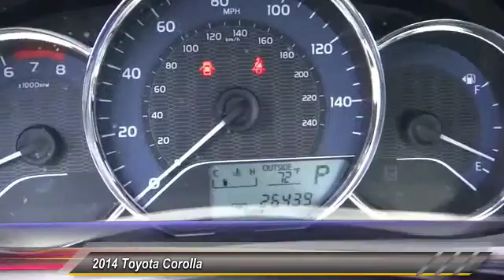2014 Toyota Corolla LONG BEACH,HUNTINGTON BEACH,LAKEWOOD,WESTMINSTER,LOS ANGELES 16T1087A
2014 Toyota Corolla 4dr Sdn CVT LE Plus

Hooman Toyota
4401Pacific Coast Highway

HOOMAN TOYOTA PROUDLY SERVING LONG BEACH, HUNTINGTON BEACH, LAKEWOOD, WESTMINSTER, LOS ANGELES, AND SURROUNDING SOUTHERN CALIFORNIA LOCATIONS. THIS GRAY 2014 Toyota COROLLA IS EQUIPPED WITH A Engine: 1.8L I-4 DOHC Dual VVT-i, AUTOMATIC TRANSMISSION, AND RECEIVES AN ESTIMATED 29 City/38 Hwy MPG. 2014 Toyota COROLLA 4dr Sdn CVT LE Plus Arrive in Style as you enjoy each Fuel- Friendly Mile of your Drive. LOW- Mileage and a Special Internet Price makes this 2014 Toyota Corolla LE a MUST SEE! When you buy this Toyota from Hooman Toyota Scion of Long Beach you will receive FREE LIFETIME VIP Benefits: FREE LIFETIME OIL CHANGES, FREE CAR WASHES when Serviced with our Award Wining Service Department, FREE FLAT TIRE REPAIRS and FREE LOANER VEHICLE!!! Carfax reports ONLY 1 Owner on this Wallet friendly Gas- saver which offers an Estimated 38mpg on the Highway. Comfort abounds with Power Windows, Power Door Locks, Remote Keyless Entry, AM/FM Radio PLUS CD Player with a 6.1 Touch Screen, Air Conditioning, Cruise Control, Integrated Backup Camera with projected path and Telescoping Steering Wheel with Mounted Audio Controls! Come See What the BUZZ is All About at HOOMAN TOYOTA of LONG BEACH Stock #: 16T1087A | VIN: 5YFBURHE1EP071240 | 2014 Toyota Corolla 4dr Sdn CVT LE Plus POWER WINDOWS ALLOY WHEELS Hooman Toyota